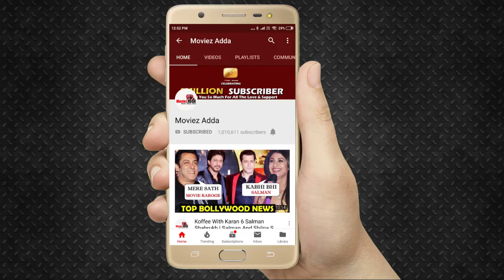Salman's Inshallah Co-Star Alia Bhatt Spotted At Airport